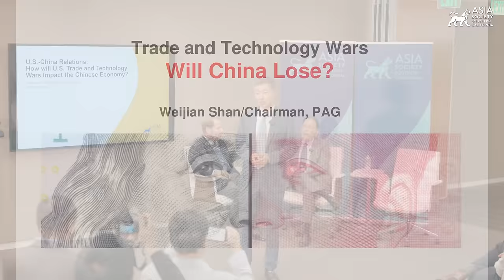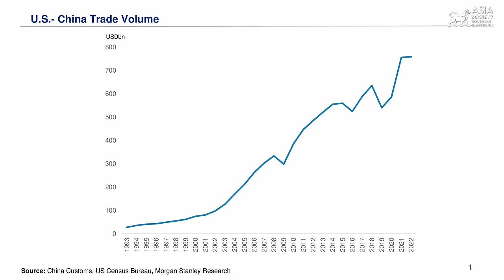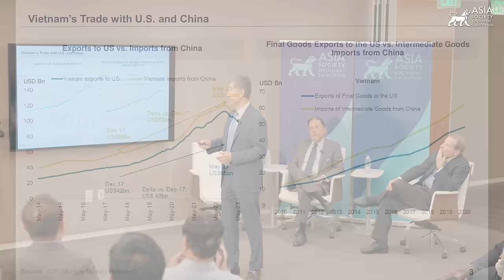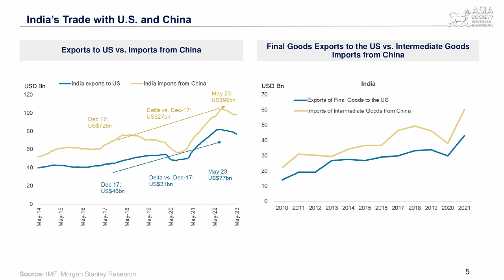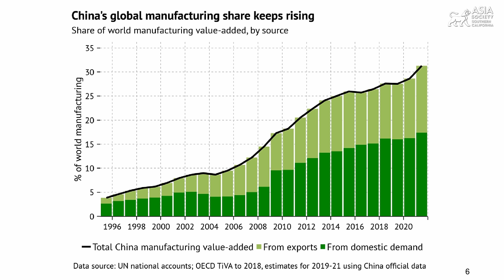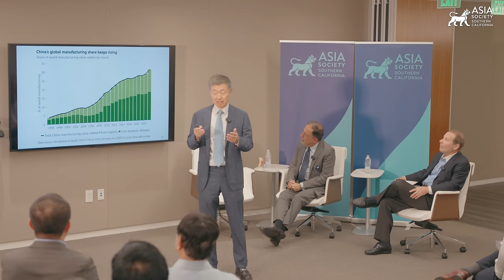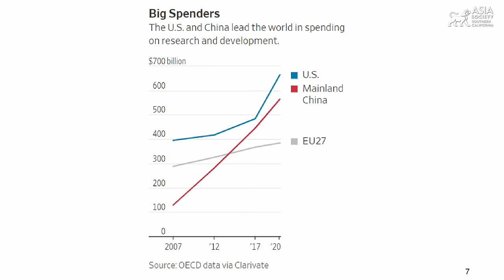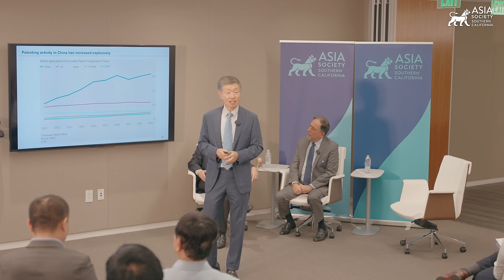U.S.-China Relations: How will U.S. Trade and Technology Wars Impact the Chinese Economy?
LOS ANGELES, October 24, 2023 – Top investor and best-selling author Weijian Shan and Deloitte Chief Global Economist Ira Kalish analyze and evaluate potential outcomes on the Chinese economy resulting from heightened friction between China and the U.S.. Ira Kasoff, senior counselor at APCO and ASSC Advisory Council member, moderates the conversation. (53 min., 50 sec.)